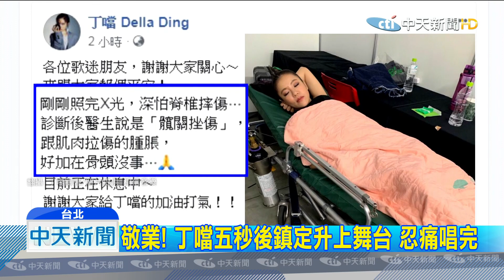20190804中天新聞 開唱踩空摔傷！ 丁噹屁股腫半邊 躺病床冰敷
情歌天后丁噹，以一連串舞曲，開唱超犀利趴演唱會，沒想到唱到新歌時，疑似沒有注意舞台升降梯開口，不小心跌下舞台，但丁噹仍敬業忍痛唱完，演出後丁噹也被直擊在後台躺在病床上，晚上臉書ＰＯ文，寫說只是肌肉拉傷，沒有傷到骨頭需要休息也謝謝粉絲們的關心！